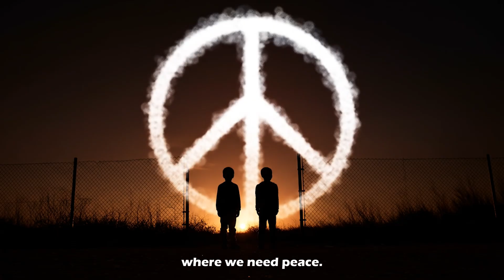Iron Dome The Real Truth They’re Not Telling You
Israel’s Iron Dome is hailed as one of the greatest missile defense systems ever created. But what if it’s not the invincible shield the world thinks it is? This video dives deep into the hidden flaws of the Iron Dome, the threat of hypersonic missiles like Iran’s Fattah, the overwhelming costs, and what Iron Beam might mean for the future of AI warfare. From Tel Aviv to Tehran, this is the real story the headlines won’t tell you.

🧠 This is not just tech… this is war, politics, and peace — decoded.